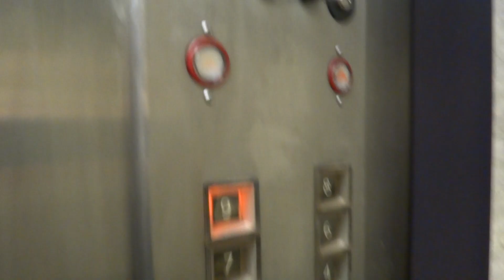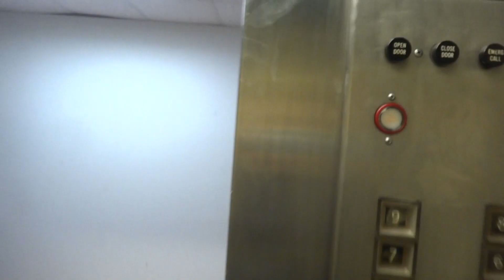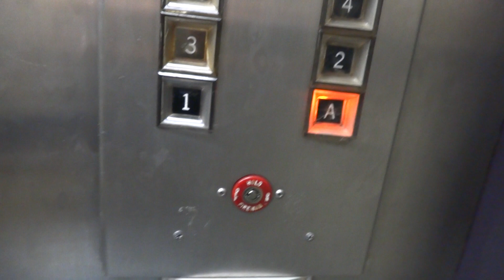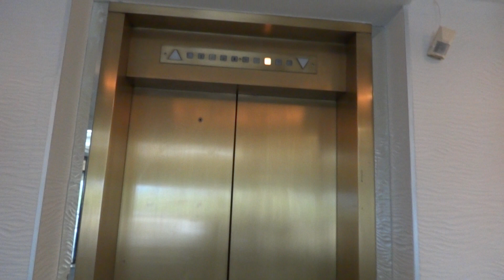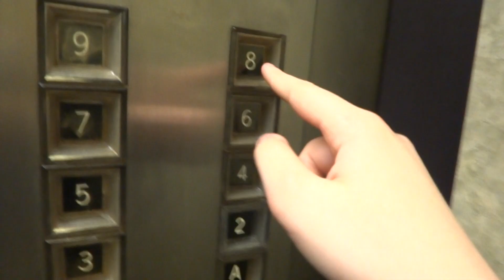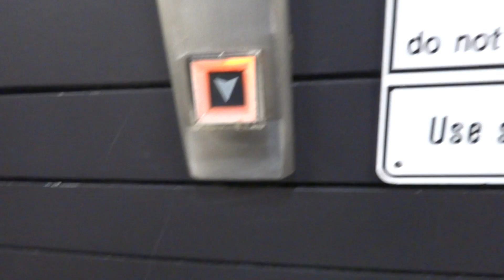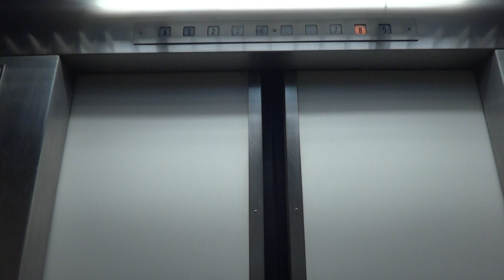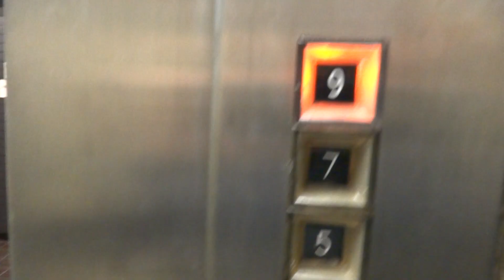Otis Touch Elevators Undisclosed Location In Euclid Ohio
Warning Any Comments Saying The Buildings Name Or Address Will Be Removed Immediately

Found These Otis Touches And Im Wondering How Did Otis Make Touch Buttons Back Then. Im Quite Impressed.

REC Date Apr 28 2023